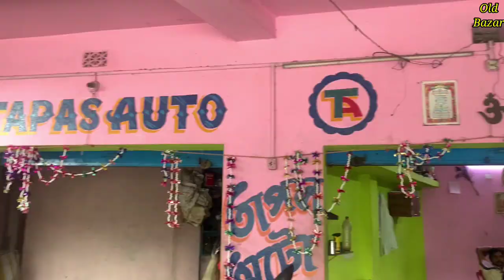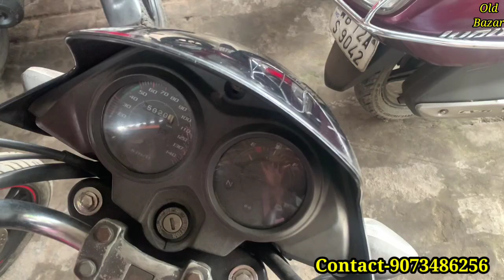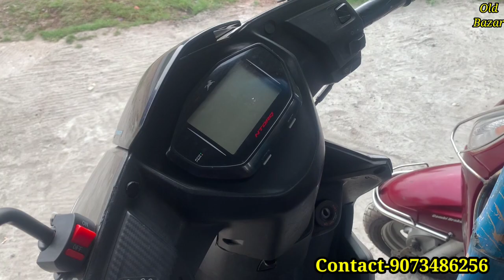পুরানো বাইক কিনুন জলের দামে | Used bike in low price | Used bike in kolkata howrah | Splendor shine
Company-Tapas Auto
lal bari,,Howrah(near kona)

*)Old Bazar চ্যানেলে ভিডিও দিতে চাইলে উপরের নম্বর কিংবা মেইল আইডিতে যোগাযোগ করুন..

Used car,best 2nd hand car,2nd hand car in kolkata,used car in kolkata,used car in kolkata howrah,used car in west bengal,used car in 24 parganas,2nd hand car,old bazar